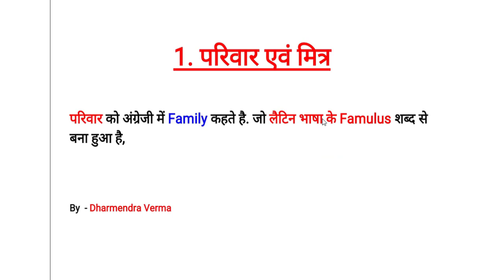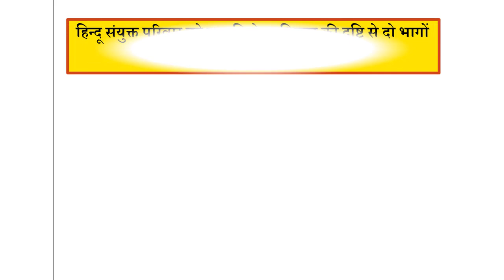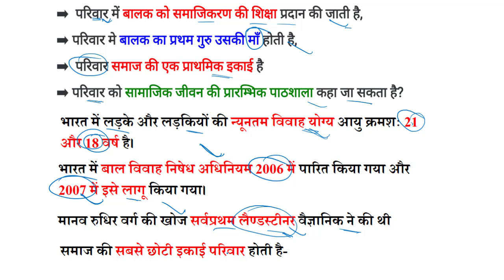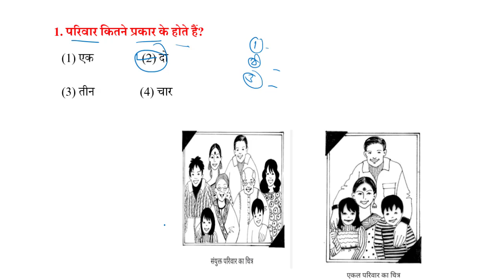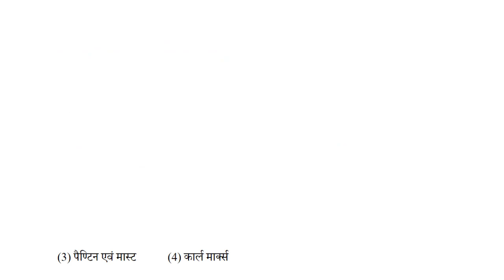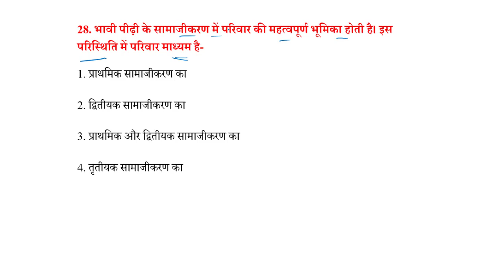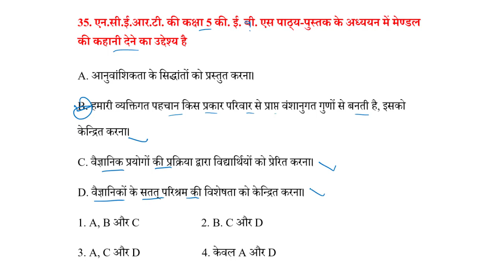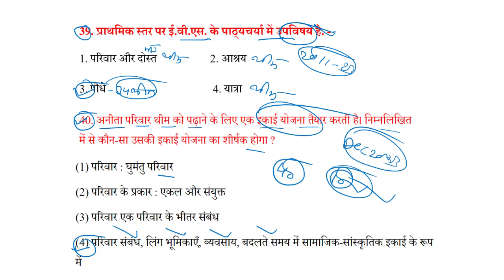परिवार एवं मित्र (family and friends) | Chapter - 1 | पर्यावरण अध्ययन (EVS) | CTET Theory, Mcq & Pyq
Hello FRIENDS

*Best Playlist For UPTET Exam 2023*

   keep supporting
     keep smiling

Everywhere.